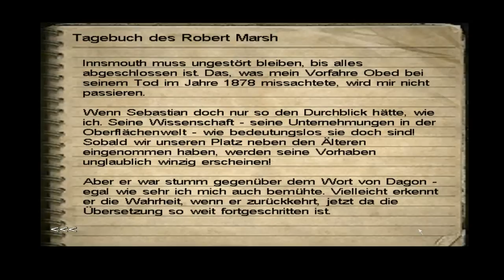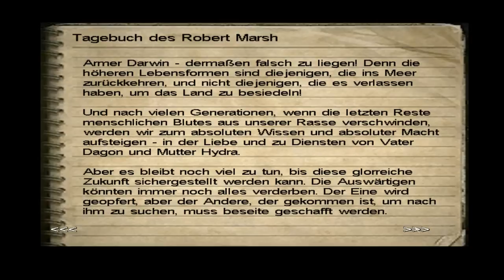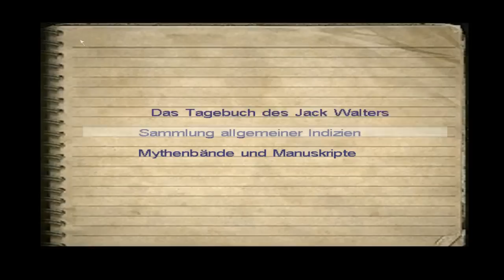CoC: Dark corners of the earth #31 - Erkenntnis und Beseitigung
Die letzten lebenden Mitglieder des Kultes müssen auch dran glauben und wir lernen eine Beschwörungsformel.